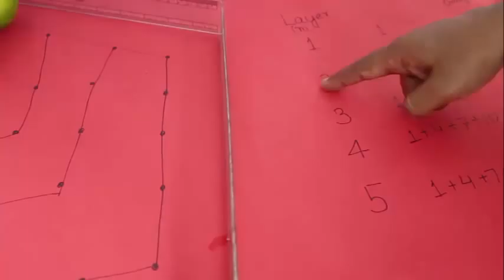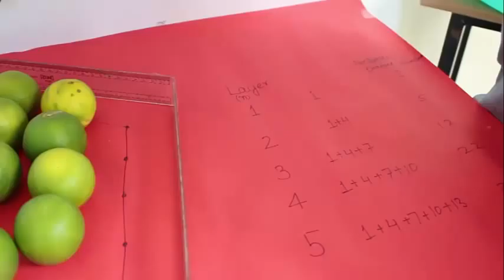Pentagon with Oranges | Hindi | Fun with Maths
Learn Geometry the Concrete way using Oranges or Lemons! This work was supported by IUCAA and Tata Trust. This film was made by Ashok Rupner TATA Trust: Education is one of the key focus areas for Tata Trusts, aiming towards enabling access of quality education to the underprivileged population in India. To facilitate quality in teaching and learning of Science education through workshops, capacity building and resource creation, Tata Trusts have been supporting Muktangan Vigyan Shodhika (MVS), IUCAA's Children’s Science Centre, since inception. To know more about other initiatives of Tata Trusts, please